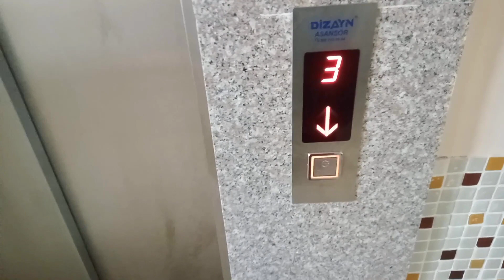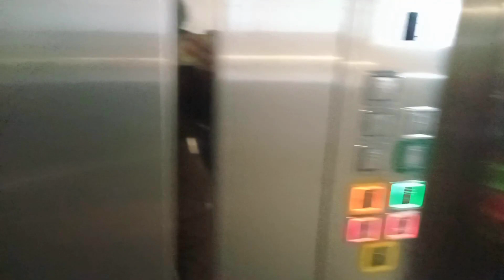A Week in My Life at Uni (studying, learning new languages)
Hi everyone, what's up? I hope you're doing great and like this video🙈

Wondering your thoughts about these university vlogs cuz I'm planning to make more videos like that. Please share your opinions in the comments.